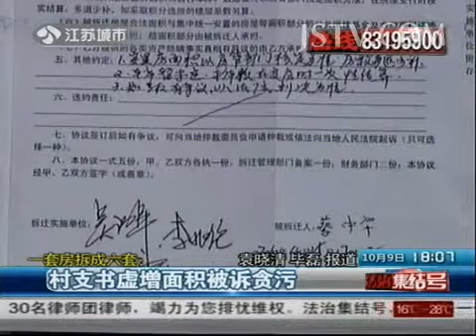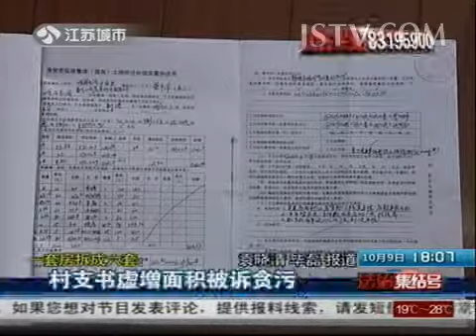现场报道：一套房拆成六套：村支书虚增面积被诉贪污 131009